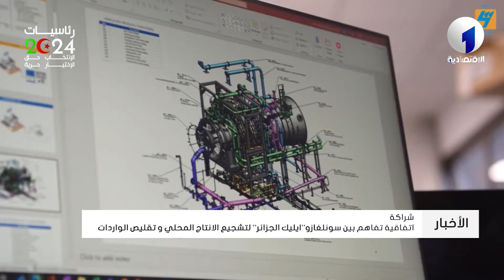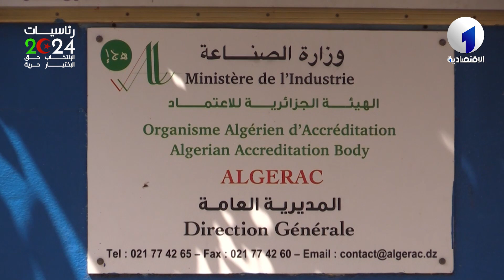نشرة أخبار الأمازيغية ليوم الثلاثاء 03 سبتمبر 2024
قناة الاقتصادية الأولى
التردد: 10922
الترميز : 27500
معامل الترميز : 7 / 8
الإتجاه : أفقي
قمر نايلسات
موقع ويب: